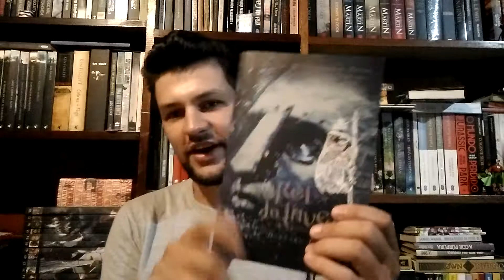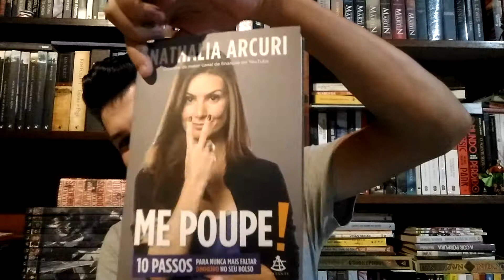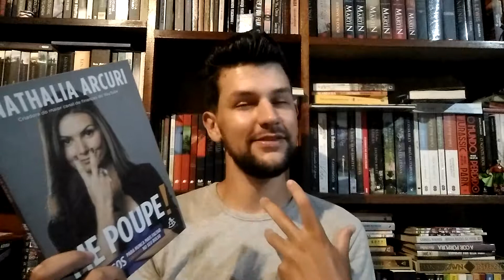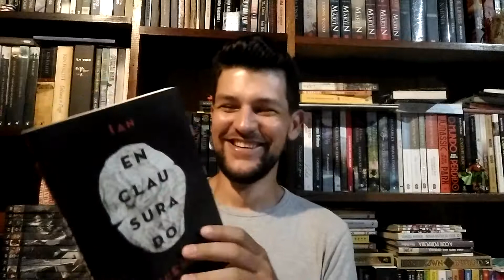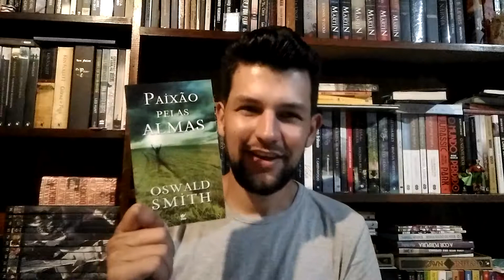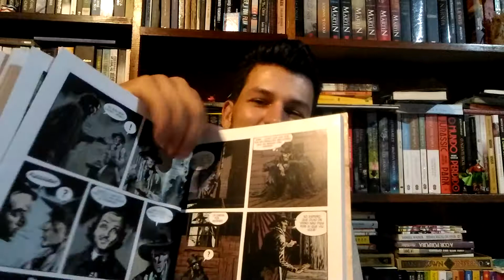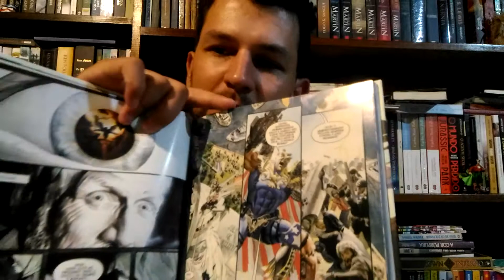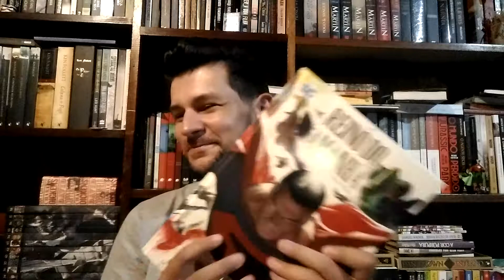Lidos em Janeiro de 2019